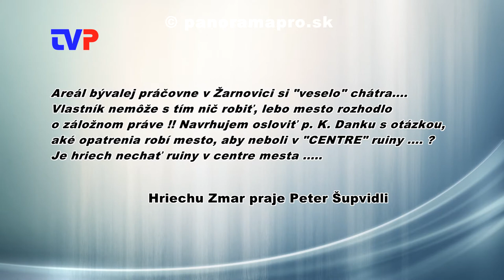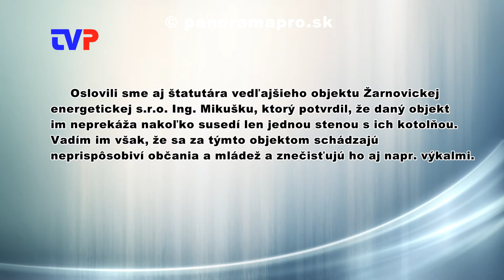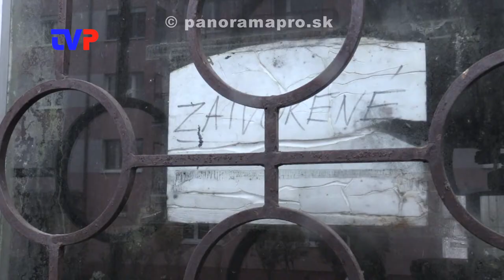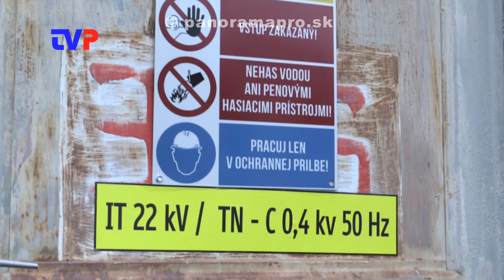Opustená práčovňa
Obyvateľom Žarnovice vadí neudržiavaný stav budovy bývalej práčovne.